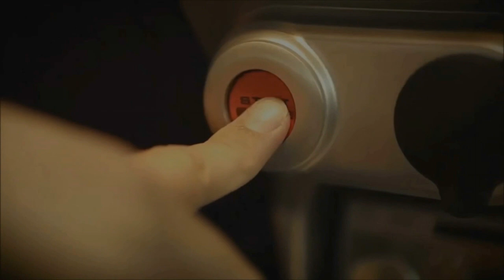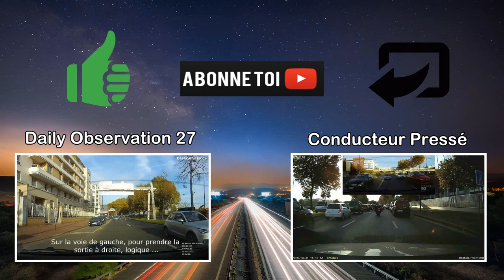🇫🇷⚡️CLIGNOTANT ET STATIONNEMENT⚡️⏩ Dashcam - France™ ⏪️ 🇫🇷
Salut à tous, nouvelle vidéo !

Quand on vous dit que les clignotants peuvent être utiles !

Bon visionnage :)

Véhicule :

••▶ Seat Leon 1m de 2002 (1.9 TDI 110cv)

Les logiciels utilisés :

Bon visionnage :)